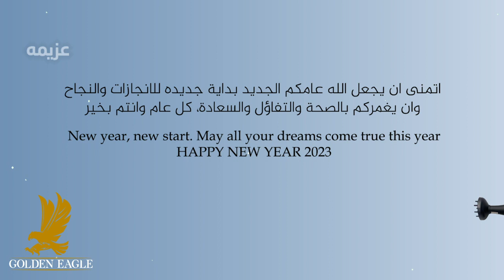Golden Eagle, Happy New year 2023 كل عام وانتم بخير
أسرة النسر الذهبي تزف إليكم أجمل التهاني وأسمى الأمنيات و بريح العطر والريحان نهنئكم بالعام الجديد 2023 ، عام جديد ملىء بالعزيمة والاصرار والتفاؤل والأمل والحب والأهداف، عامًا فيه الخير والبركة والارتقاء، نتمنى لكم عام جديد سعيد لكم ولاسرتكم عام السلام، والنجاح والتوفيق في جميع مساعيكم

أسأل الله أن يحقق لكم أحلامكم وأمانيكم وبإذن الله عام جديدة مليئة بالفرح والمسرات والنجاح والازدهار